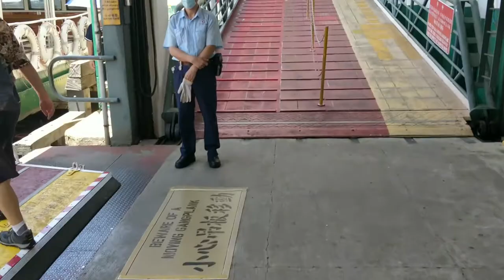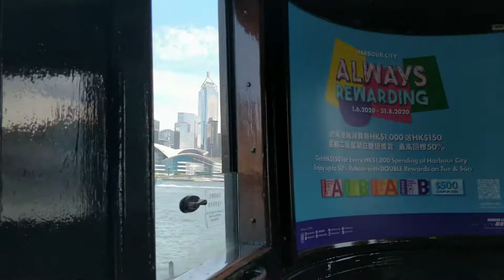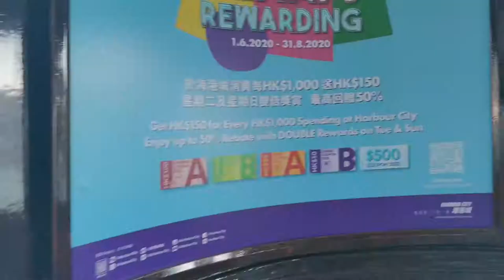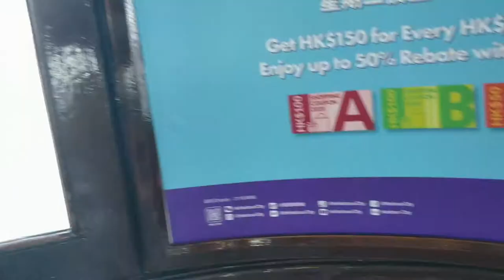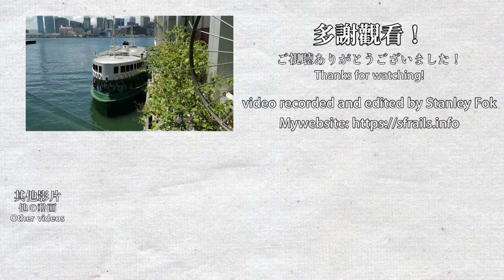【⛴遊船河】香港天星小輪 - 尖沙咀往灣仔 Hong Kong Star Ferry ride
乘坐天星小輪由尖沙咀前往灣仔，價錢只需HKD $2.7，非常便宜。

0:00 尖沙咀天星碼頭 Star Ferry Pier, Tsim Sha Tsui
1:28 關門 Door closing
1:50 在維港上乘坐小輪 Travelling on the ferry on the Victoria Harbour
8:07 到達灣仔碼頭 Arriving at Wan Chai Pier